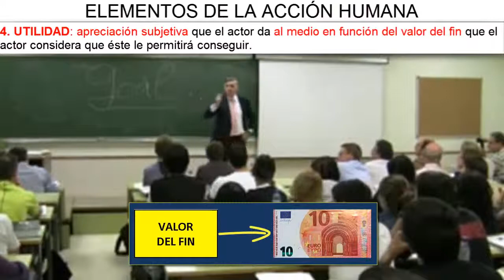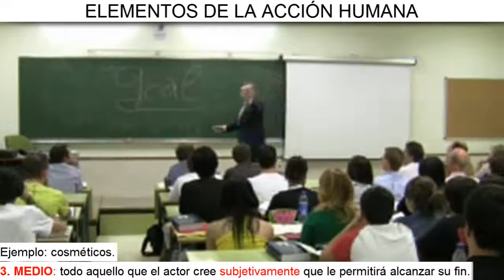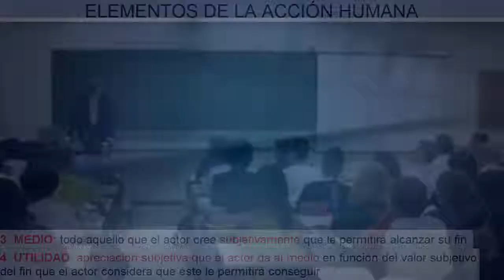D2:V10 | Medio y utilidad: Ejemplos (el Profesor rompe un billete de 10 €)